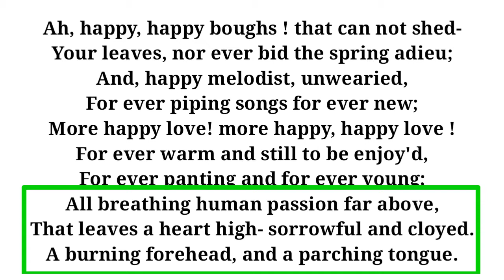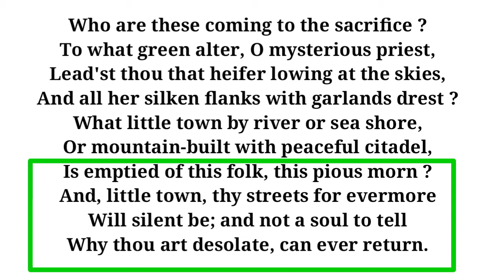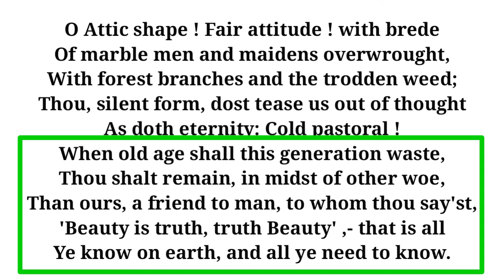"Ode On A Gracian Urn" part 2nd by John Keats line by line Hindi translation and explanation, 2020.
Hi,
"Love for English Literature"
dosto is video me hamne John Keats ki poem ode On A Gracian Urn part 2nd ko line by line Hindi me samjhane ki koshish ki h ummeed hai ki ye video aapko pasand aayegi more vedios ke liye aap hamare channel Love for English Literature ki playlist ko visit ker skate he,